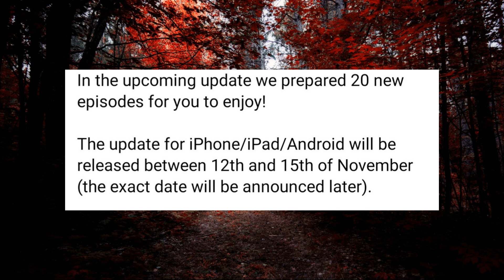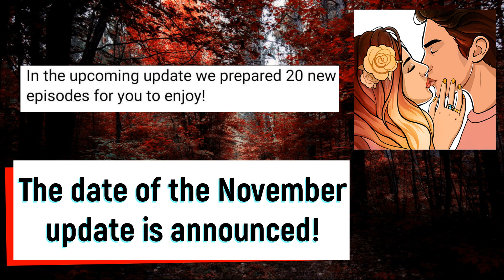AND HERE IS THE UPDATE! WHEN IS THE NEXT UPDATE? HOW MANY EPISODES? | ROMANCE CLUB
I make RC guides so if you want to have perfect relationships with characters, perfect Glory/Authority Path you can visit: